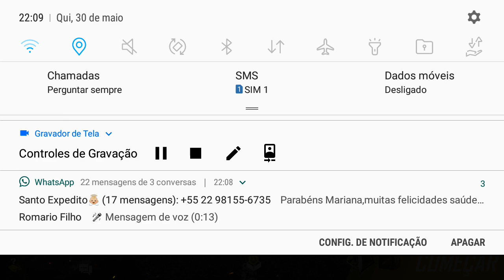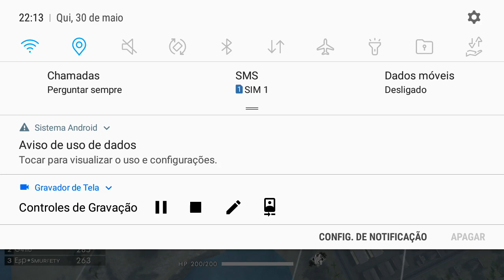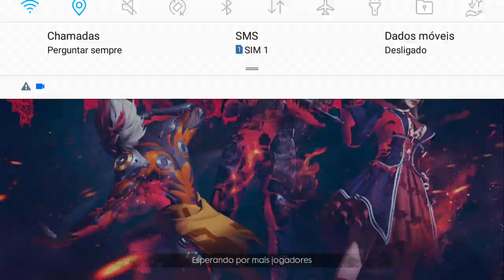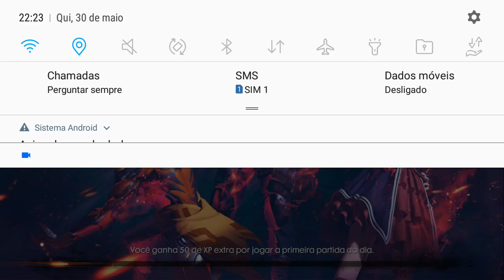Daniel matador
Free fire